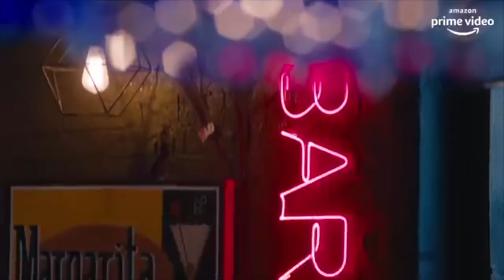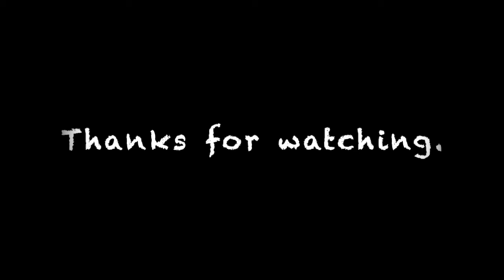Four More Shots Review in Assamese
It is a review of Four more shots web series of Amazon Prime. Today 2nd season released.